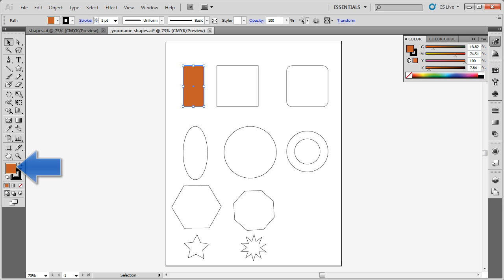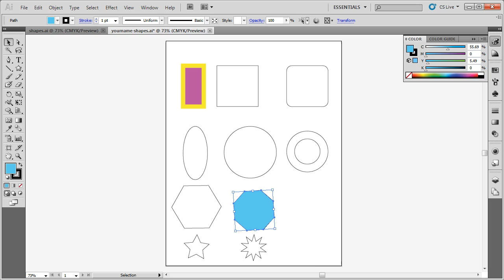Illustrator CS5 Basics: Stroke and Fill Colors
This is part of a series of videos created to accompany a Jr High or High computer class, but really they are great for anyone who wants to learn the basics of Adobe Illustrator. The videos teach basics of how to use the tools in Adobe illustrator. The videos are designed for a novice illustrator user, but they may help a self taught illustrator user use the tools more efficiently. This simple video instructions are designed to aid in Project based learning (PBL). After students learn the tool basics they are given a creative project that incorporates the tools in the videos. Some videos build upon previous videos or reference a file--but they should be clear enough without seeing the referenced video or having the file.